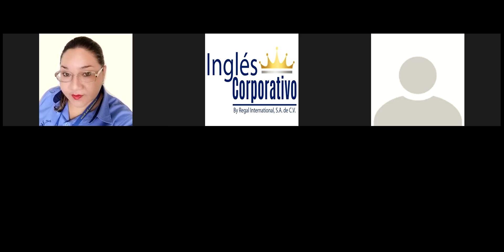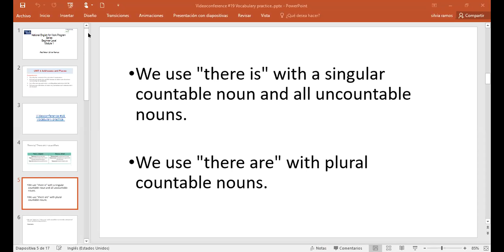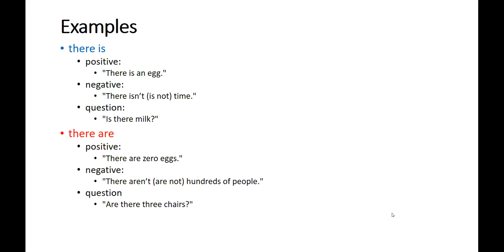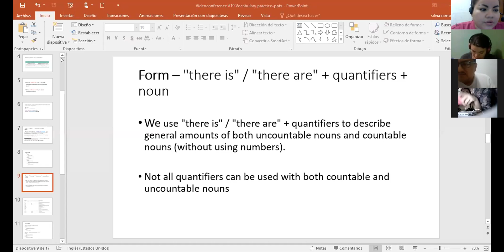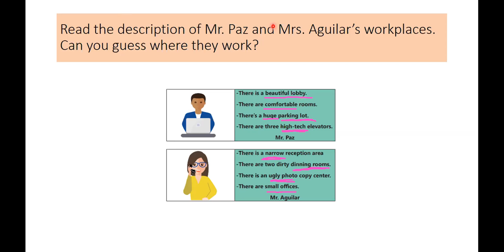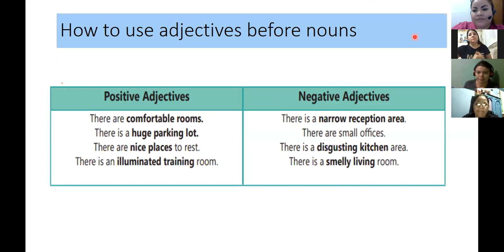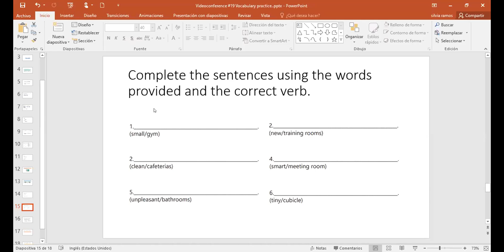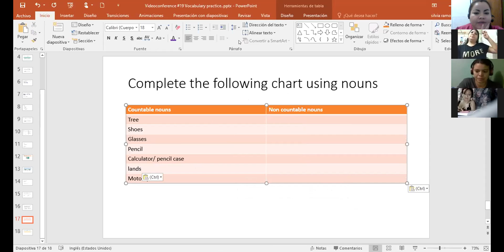Ingles Corporativo-Videoconferencia #19 Vocabulary practice.